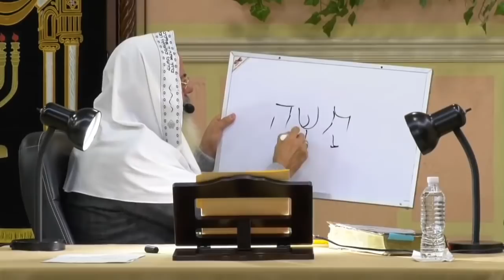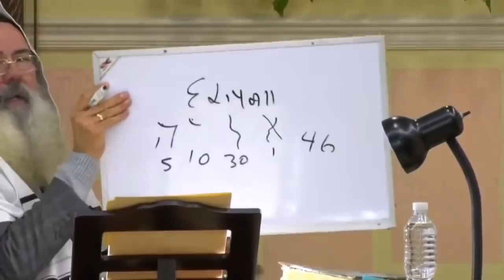🔴 EL SIGNIFICADO OCULTO ECLIPSE 10 ENERO 2020 ¡¡MUY IMPORTANTE!!